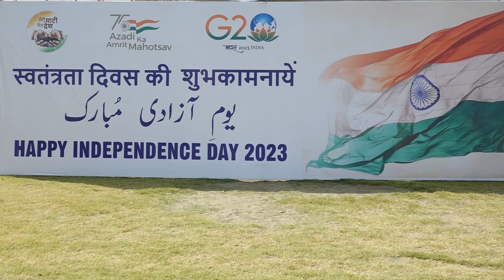77th Independence Day Parade Held in Bakshi Stadium Srinagar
77th Independence Day Parade Held in Bakshi Stadium Srinagar